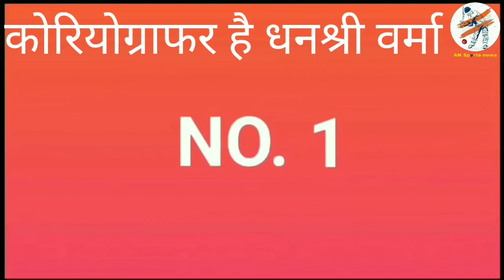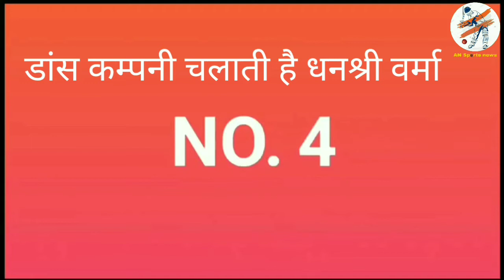DHANASHREE VERMA KON HAI.? JISKI GOOGLY PAR CHAHAL HUE BOLD | KI HO GAYI SAGAI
“cricket”, videos”, Yuzvendra Chahal Roka, Yuzvendra Chahal Engagement, India, Indian Cricket team, Team India, Sports news, Who is Dhanashree Verma, Cricket News, Dhanashree Verma Choreographer, Dhanashree Verma, Instagram, Yuzvendra Chahal & Dhanashree Verma, Yuzvendra Chahal